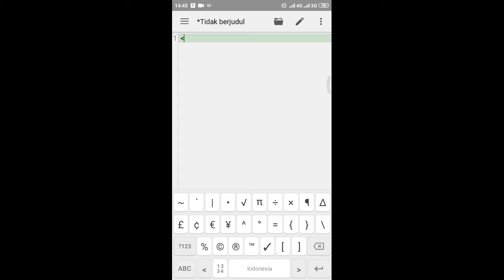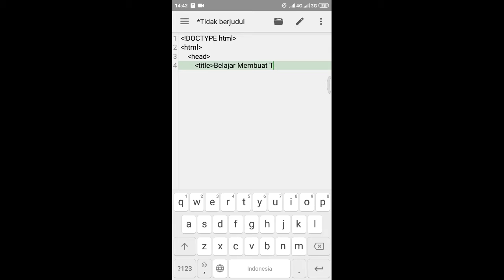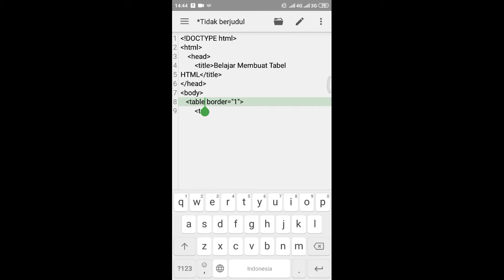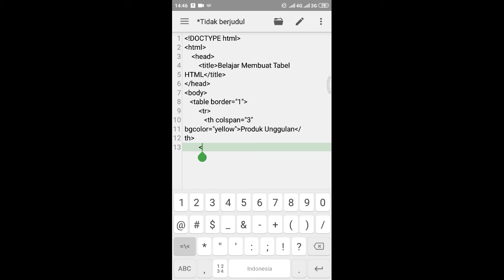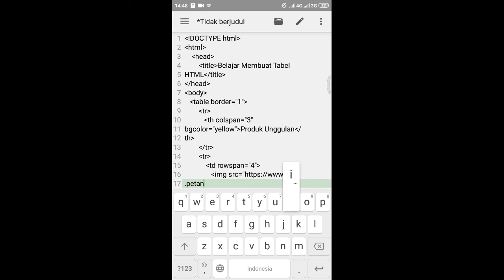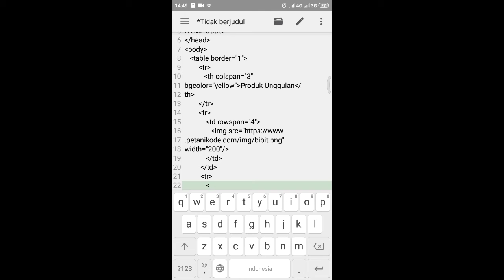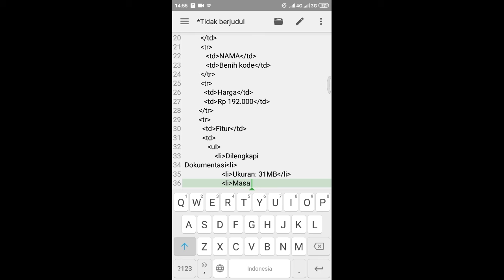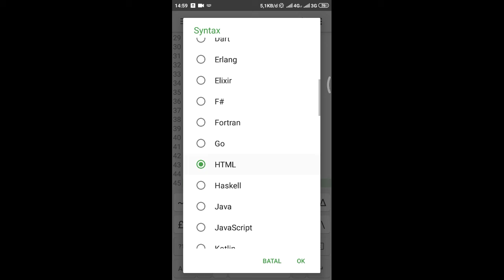Tutorial Menggunakan Kode - Kode HTML Yang Mudah Dipahami